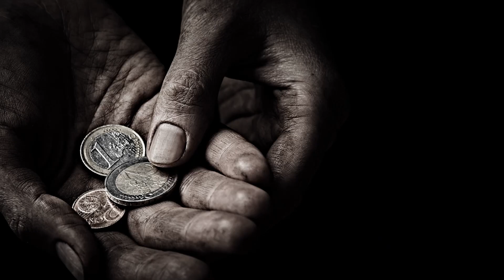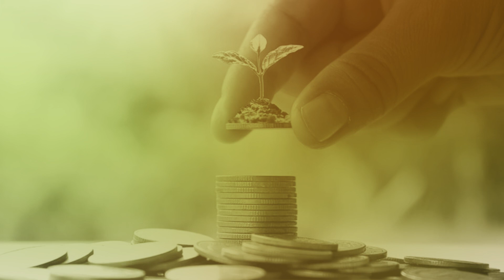NI SURA IPI KATIKA QUR'AAN JINA LA SURA HIYO NI NGUZO KATIKA UISLAM?